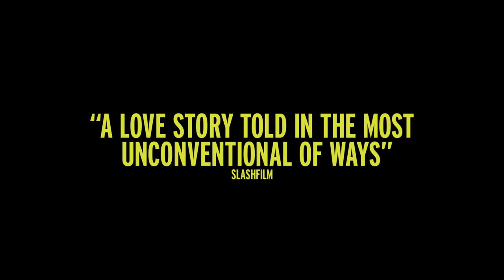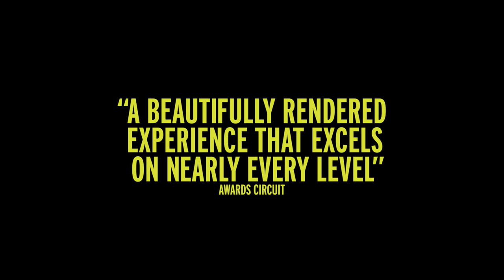Comet - Official Trailer I HD I IFC Films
Comet - Opening in theaters and VOD December 5th

Starring: Emmy Rossum, Justin Long, Eric Winter, and Kayla Servi

Justin Long and Emmy Rossum are star-crossed lovers whose relationship blooms and unravels over the course of six years in this mysterious, dazzlingly original romance. When a chance encounter brings together the cynical Dell (Long) and the quick-witted Kimberly (Rossum), the stage is set for a tempestuous love affair that unfolds like a puzzle. As the film zigzags back and forth in time—from a meteor shower in LA, to an encounter in a Paris hotel room, to a fateful phone call—an unforgettable portrait of a relationship emerges. Sumptuously shot and boasting incredible chemistry between the leads, Comet is a one-of-a-kind cosmic love story.

Song featured - " It's Ok" by Tom Rosenthal and Max Brodie